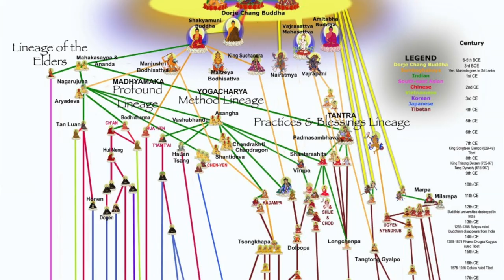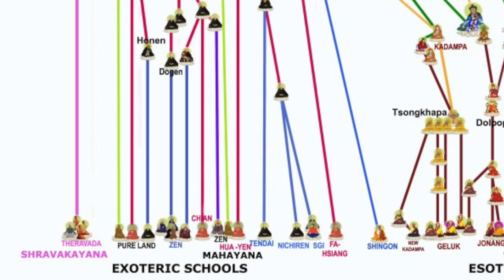Zen & The Art of 'Rawdogging Flights'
When I first saw that we were now 'Rawdogging Flights' on Tiktok, I couldn't hep but notice the similarities to my background in and study of Zen buddhism and the practice zazen. In this video, I talk about what these gentleman are getting RIGHT, and also how they could expand this practice to be a more holistic approach to better understanding the true nature of consciousness.